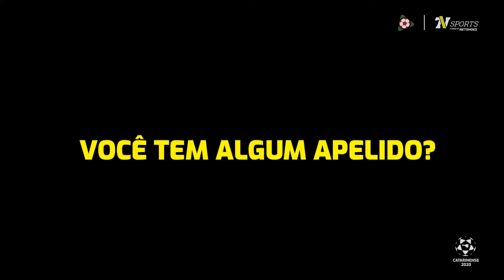Você tem algum apelido? - Brusque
Quer conhecer os apelidos curiosos do elenco do Brusque? Então confere esse vídeo e fique por dentro do que rola no Bruscão!